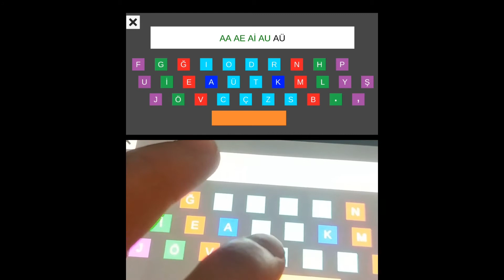F Klavye Öğren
📲Instagram Hesabımız ❤️